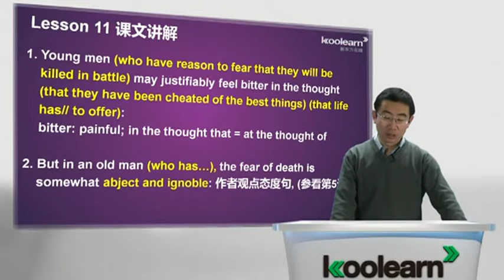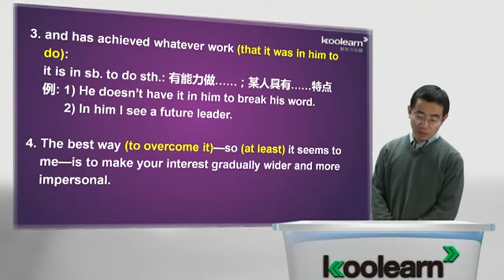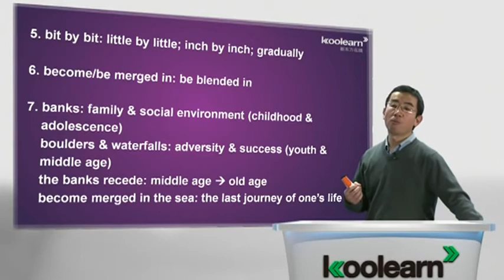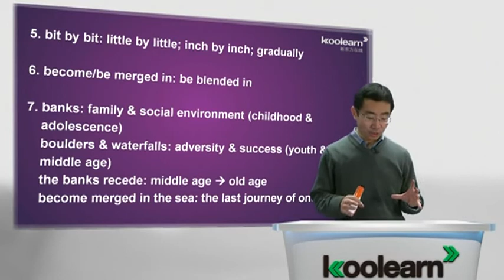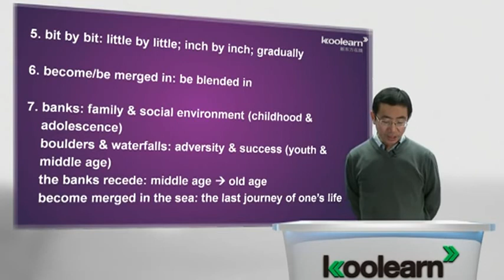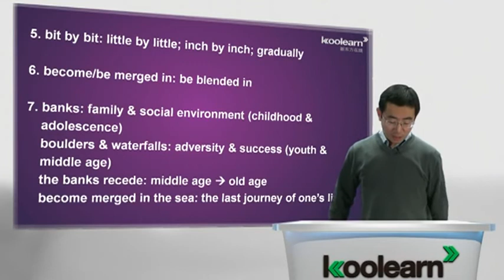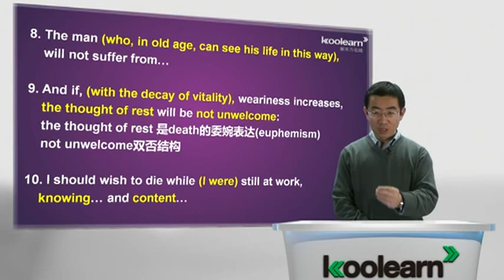Lesson 11 How to grow old 课文讲解